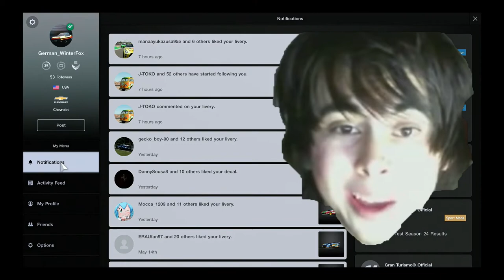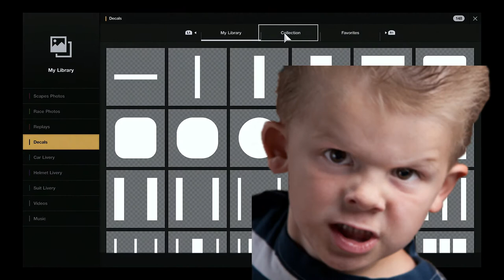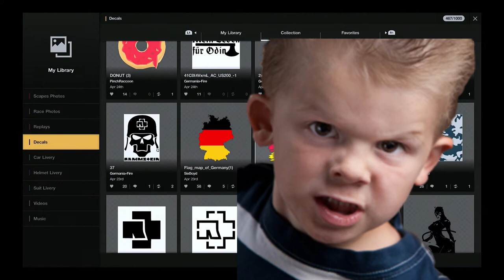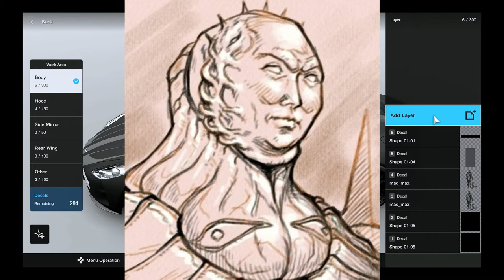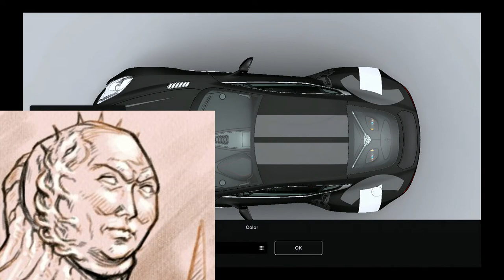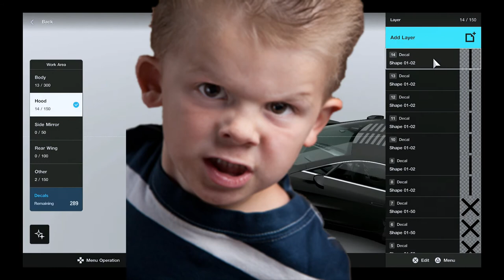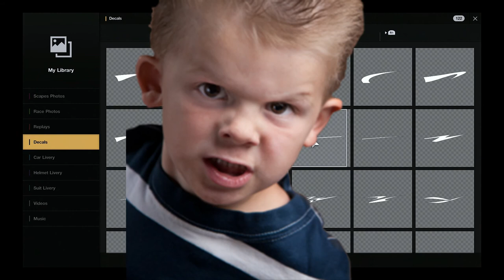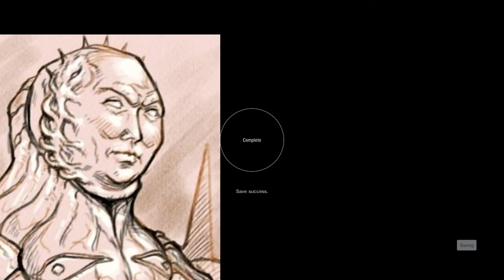The Legendary Squeaker Saiyan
the second coming of Jesus Christ. Hope you have room for dessert.